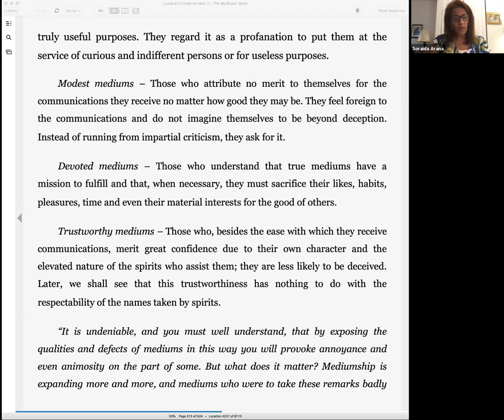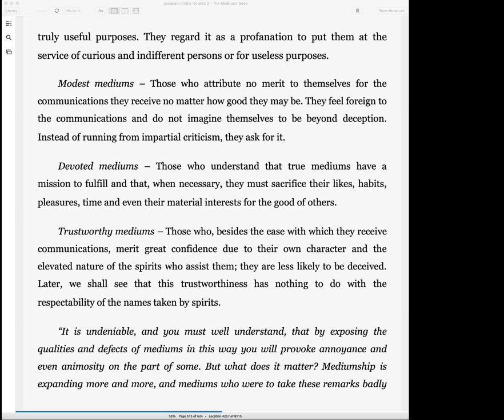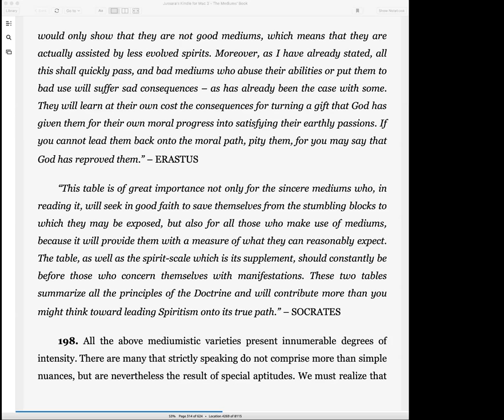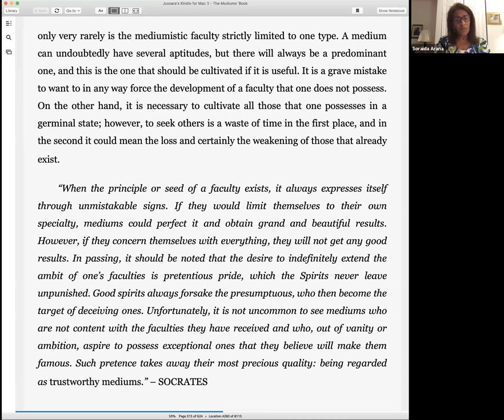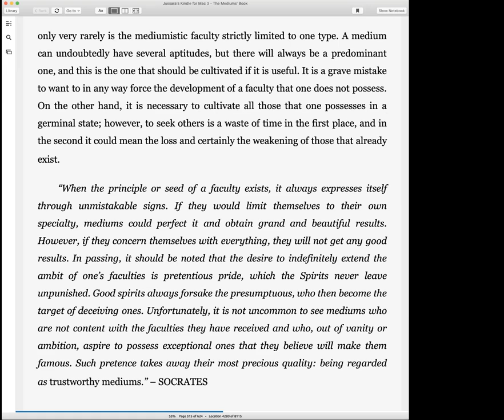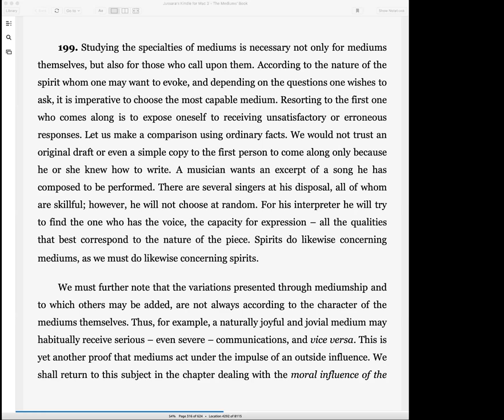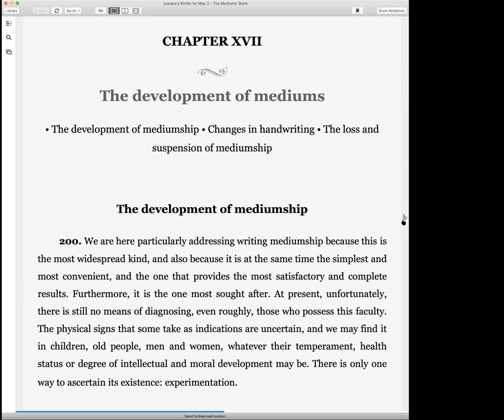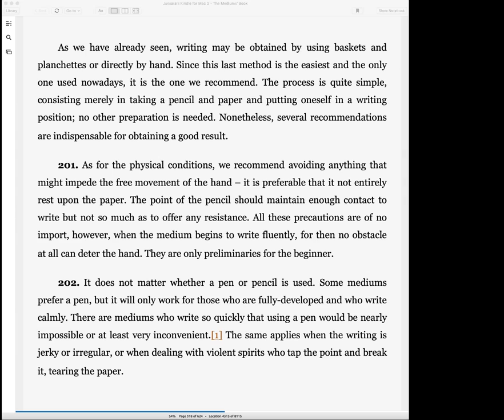Different Varieties of Mediums (conclusion), The Development of Mediumship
In this class we finish studying Chapter XVI of Part Two of The Mediums' Book, Special Mediums and start studying Chapter XVII, The Development of Mediums